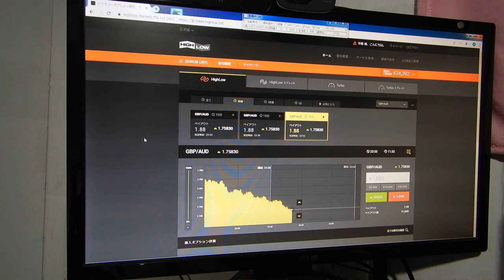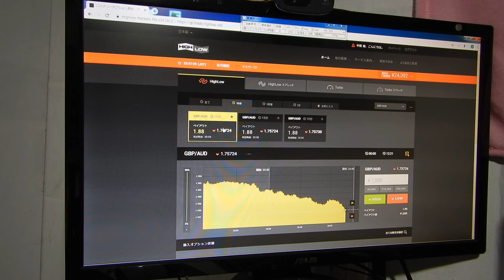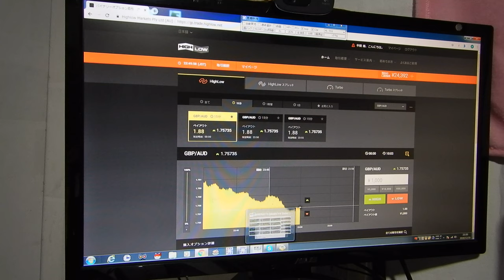2016年にzulutradeで世界1位になったバイナリーオプションスペシャリストの録画です。